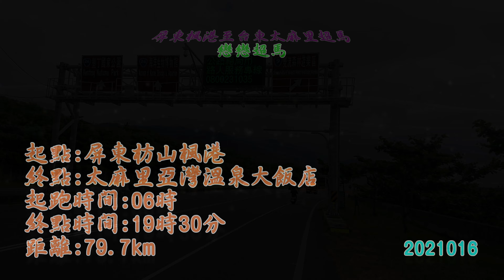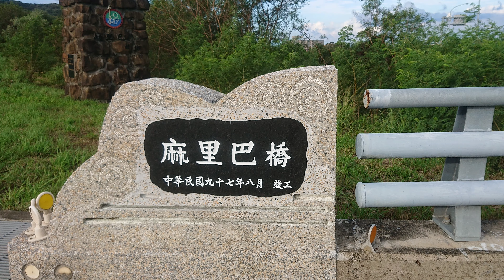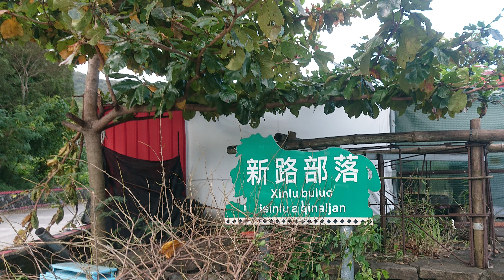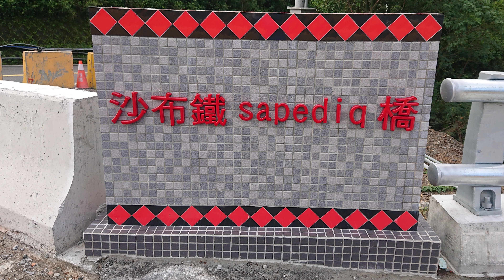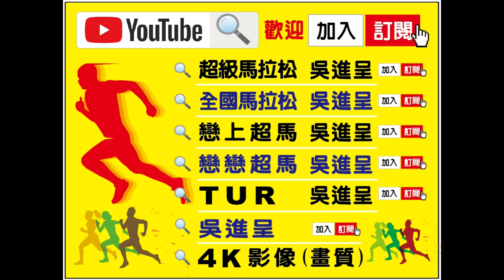屏東楓港至台東太麻里超馬(一)4K~戀戀超馬